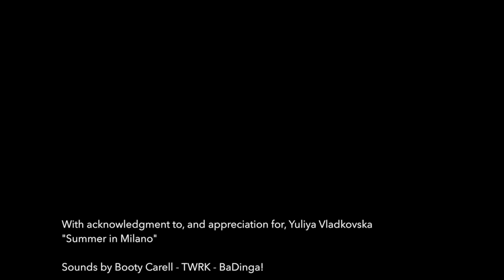Express Yourself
Alexa Art - Speed Painting